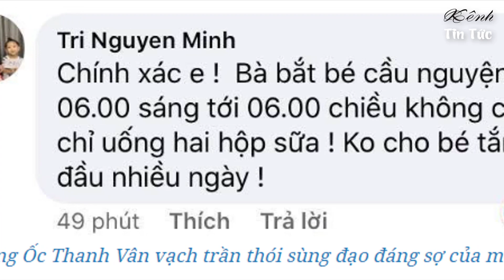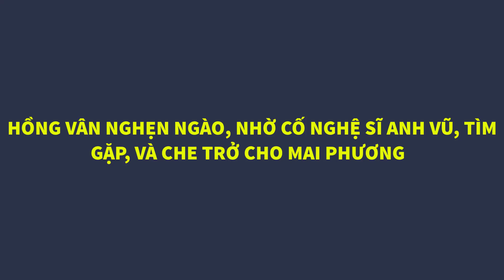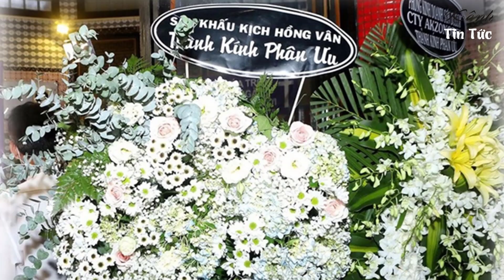Mai Phương Từng Tiết Lộ Con Người Thật Của Mẹ, Trước Khi Rời Xa Cõi Tạm | Kênh Tin Tức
"Những tranh cãi về mẹ Mai Phương đang trở thành chủ đề nóng trên mạng xã hội. Đoạn clip bà liên tục mắng mỏ, chì chiết con gái trong thời gian cuối trước khi cô qua đời được chia sẻ rất nhiều. Sau đó, những hình ảnh, video còn dấy lên nghi vấn mẹ Mai Phương có xu hướng mê tín, bạo lực. Dư luận rất phẫn nộ, đồng thời lo lắng cho an toàn của bé Lavie nếu sau này ở với bà ngoại. "

MỜI CÁC BẠN THEO DÕI :

+ Mẹ Mai Phương Lần Đầu Lên Tiếng, Về Sự Thật Cuồng Đạo, Hành Hạ Con Gái Những Ngày Cuối Đời

+ Bán Đấu Giá Chiếc Váy Mai Phương Từng Mặc, Để Hỗ Trợ Nuôi Bé Lavie